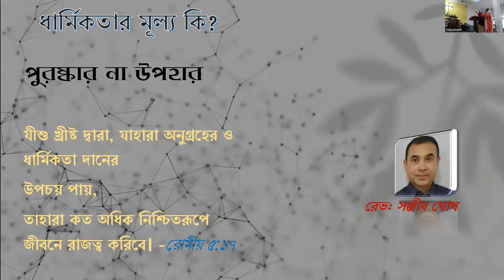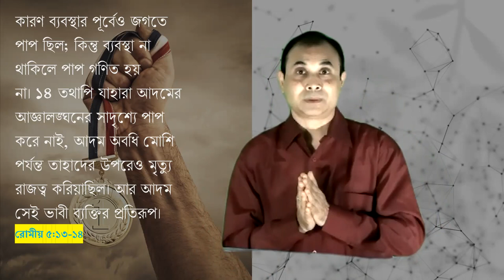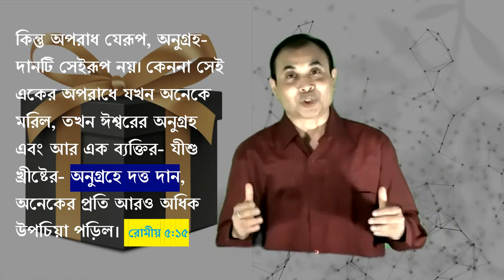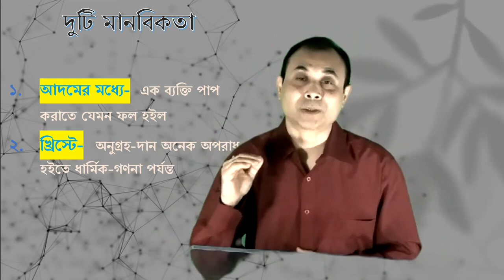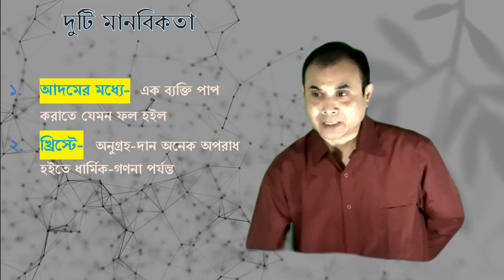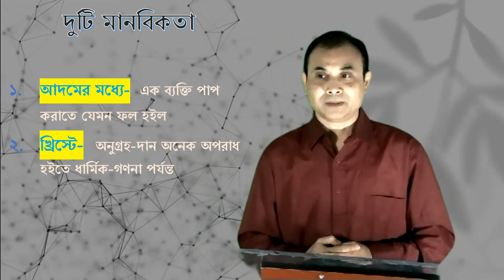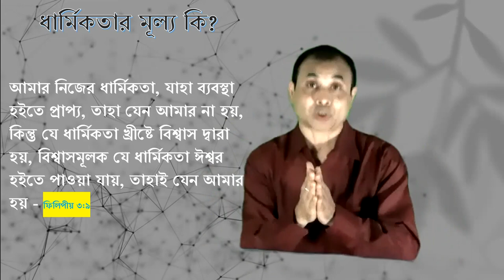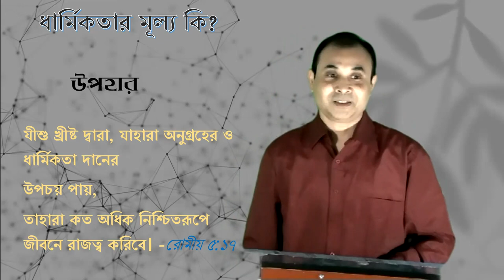ধার্মিকতার মূল্য কি? পুরষ্কার না উপহার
যীশু খ্রীষ্ট দ্বারা, যাহারা অনুগ্রহের ও ধার্মিকতা দানের
উপচয় পায়,
তাহারা কত অধিক নিশ্চিতরূপে জীবনে রাজত্ব করিবে। -রোমীয় ৫:১৭

Sermon 14052023